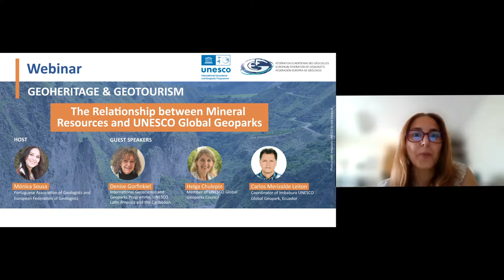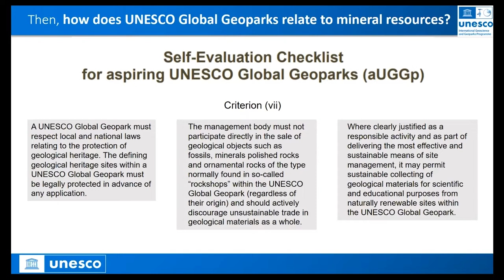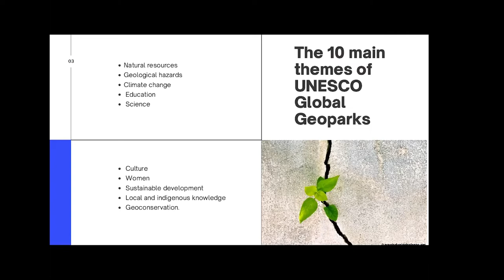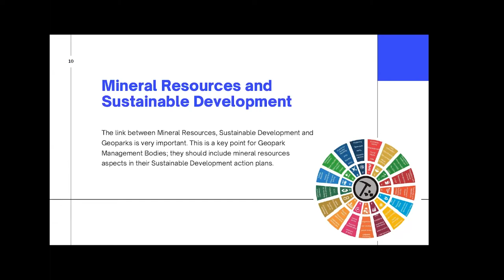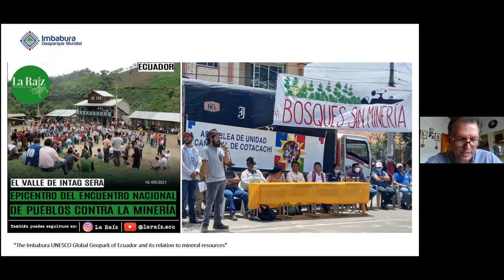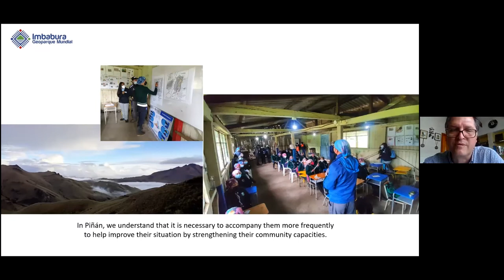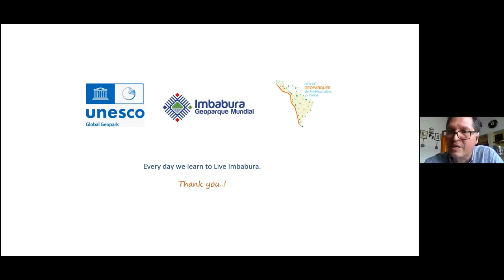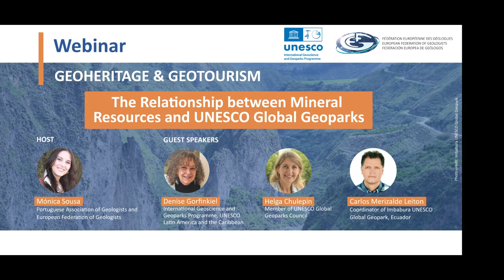EFG Webinar: The Relationship between Mineral Resources and UNESCO Global Geoparks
The European Federation of Geologists (EFG) and International Geoscience and Geoparks Programme, UNESCO Montevideo, organised the webinar ‘The Relationship between Mineral Resources and UNESCO Global Geoparks’. The Coordinator of the EFG Panel of Experts on Geological Heritage, Mónica Sousa was the host of the webinar. Denise Gorfinkiel, Helga Chulepin and Carlos Merizalde Leiton were the guest speakers.
The publication mentioned in the webinar 'Mineral resources in UNESCO Global Geoparks in Latin America and the Caribbean' can be found at the following